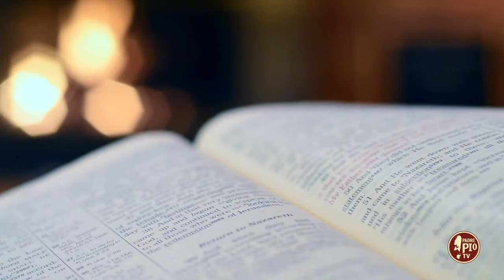La grade ricchezza di Padre Pio: "L'Eucarestia" (Dritto al Cuore 8 Ottobre 2024)